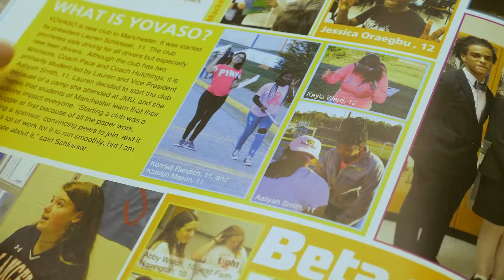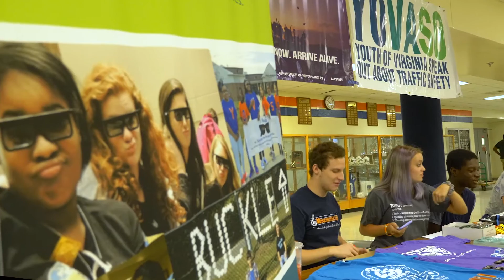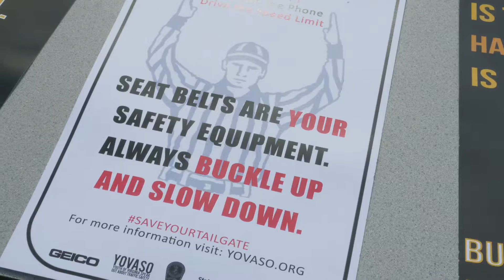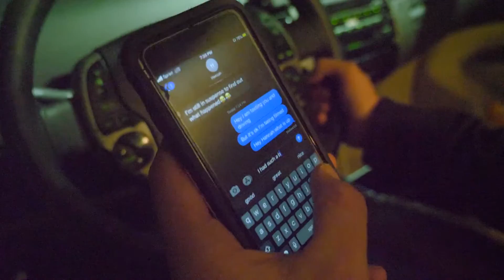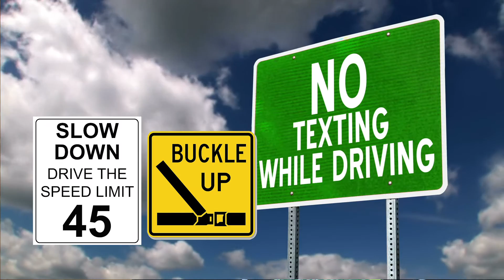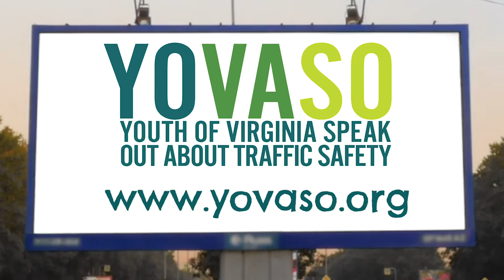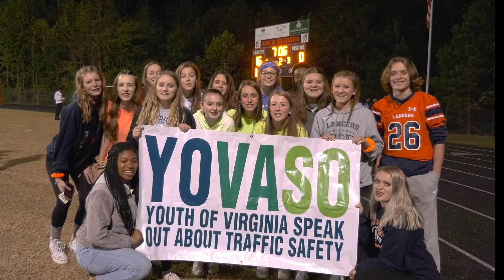YOVASO: Virginia's Young Driver and Passenger Safety Program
We're so glad you found us! To learn more about Youth of Virginia Speak Out About Traffic Safety (YOVASO) and to explore ways you can get involved, visit our